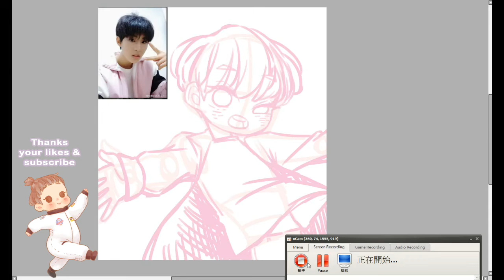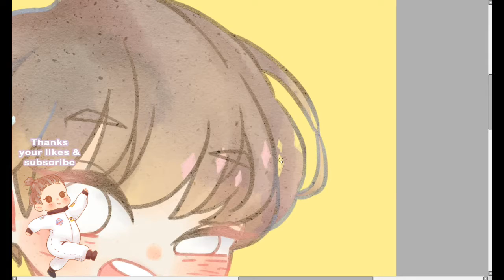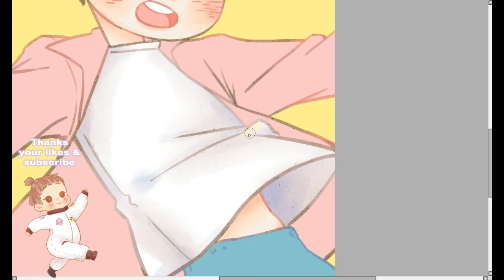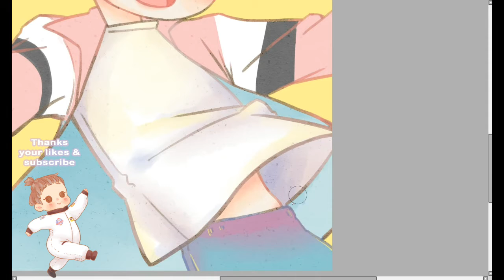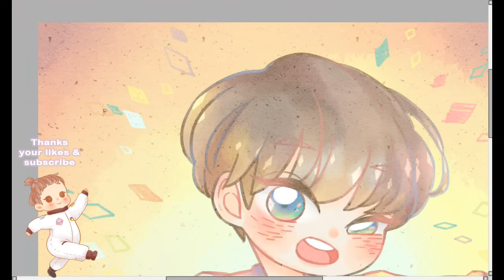[speed painting fanart] 易安音樂社 夏天一 02(上色)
SAI + Adobe Photoshop CS5

WB/lof : @29rose92
ins : @mtcc329

BGM
우주소녀 - 기적 같은 아이
우주소녀 - 퐁당퐁당